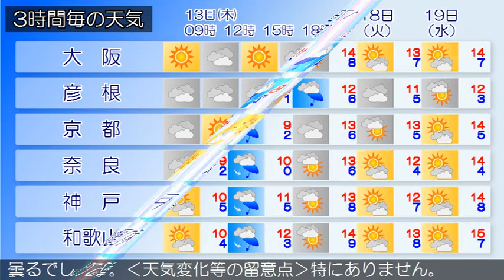2018/12/13 近畿地方の天気予報 朝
近畿地方は、高気圧に覆われておおむね晴れていますが、寒気の影響により北部を中心に曇りで雨の降っている所があります。今日の近畿地方は、寒気や前線の影響により、北部では断続的に雨が降り午後は雷を伴う所があるでしょう。中部や南部ではおおむね曇る見込みです。明日の近畿地方は、冬型の気圧配置となり、北部では寒気の影響で断続的に雨や雪が降り、明け方までは雷を伴う所があるでしょう。中部や南部ではおおむね曇るでしょう。‹天気変化等の留意点›特にありません。